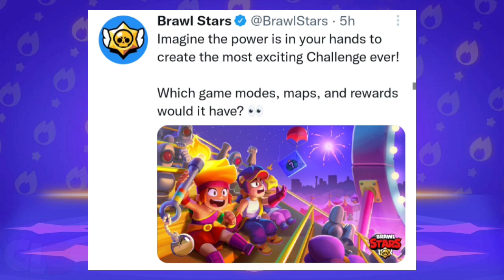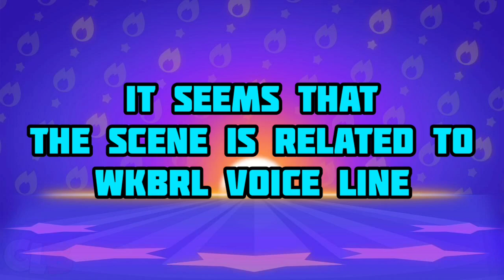WKBRL Is Back?????? | Brawl Stars Lore Is Back?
━ဗ━ဗ━ဗ━ဗ━ဗ━ဗ━ဗ━ဗ━ဗ━ဗ━ဗ━ဗ━

━ဗ━ဗ━ဗ━ဗ━ဗ━ဗ━ဗ━ဗ━ဗ━ဗ━ဗ━ဗ━

━ဗ━ဗ━ဗ━ဗ━ဗ━ဗ━ဗ━ဗ━ဗ━ဗ━ဗ━ဗ━

Ignore these